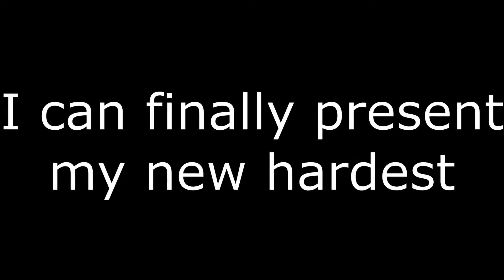Incipient 100% (Extreme Demon) - GD - Makov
FINALLYYYYYYYYYYYYYY,  I got so unlucky on this level, dying past the drop at least 30 times. I wanted to drop this level all the time and I really didn't enjoy it in general, but it is my 2nd extreme and I am very proud of having 2 extremes under my belt! Thank you everyone who supported me, I really appreciate it!

beaten on 144hz (no bypass)

Difficulty in game: Extreme Demon
Personal difficulty: Extreme Demon
Position on legacy list: 210
Position on my list: 1

1. Incipient (Extreme Demon) = 6,006 attempts.
2. Acu (Extreme Demon) = 41,967 attempts.
3. Magma Bound (Insane Demon) = 4,514 attempts.
4. Windy Landscape (Insane Demon) = 1.8k~ attempts.
5. Digital Entropy (Insane Demon) = 8,293 attempts.

--- Level Review

Gameplay: 39/100
Design: 77/100
Decoration: 81/100

Overall: 197/300 | Grade: D

A+ - 290-300
A   - 270-290
B   - 250-270
C   - 200-250              Grading System:
D   - 150-200
E   - 100-150
F   - 0-100

Attempts: 6033
Enjoyment: 29/100

Thumbnail by Zurteh
Discord tag: Makov#8450